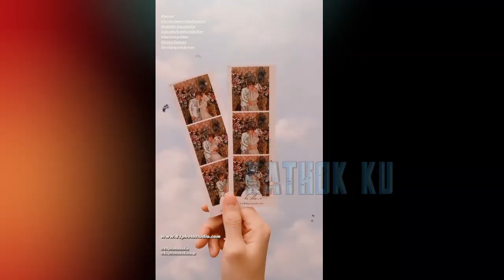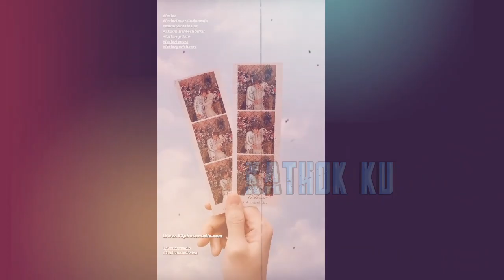Billar Beli KALUNG TAHAN 30 Ronde❓ Dd LESTi TAMBAH Senang‼️ Persiapan Buat LESLAR Junior❓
Jangan Lupa: _
Thankz!!..